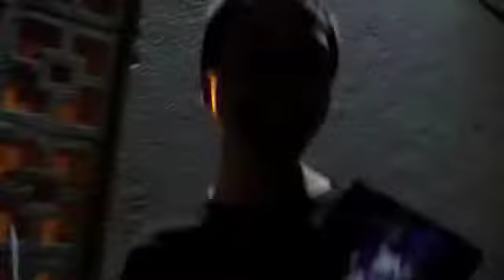SXSW Day 1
Songs: Ooh La La - Goldfrapp
Ice Cream Paint Job - Dorrough
I Look Good - Chalie Boy

Our first day in Austin for SXSW. It was a blast.